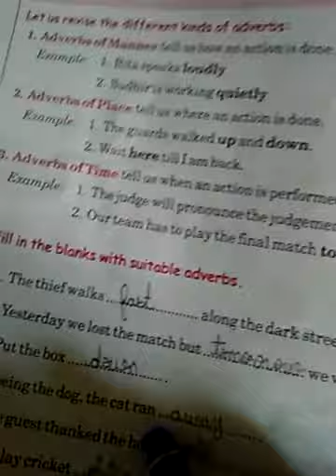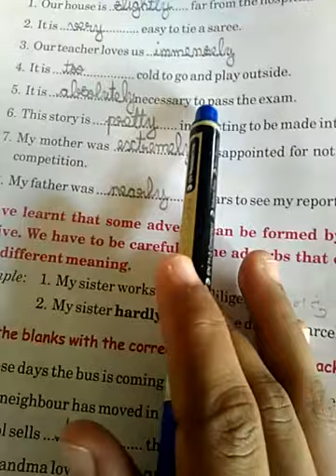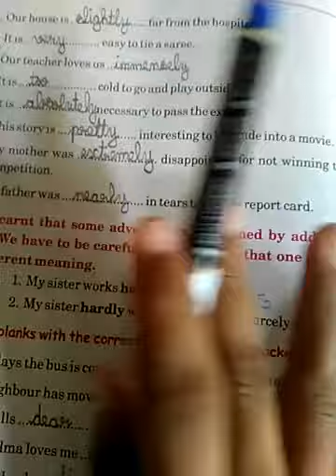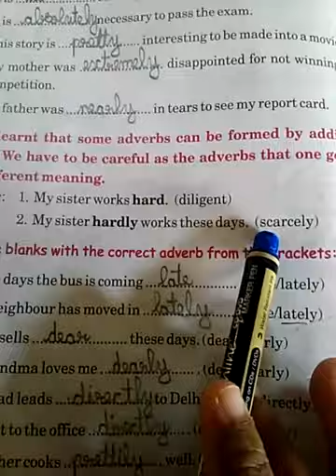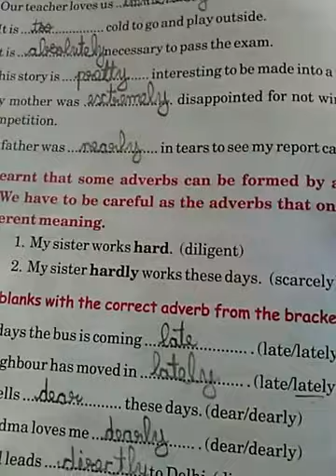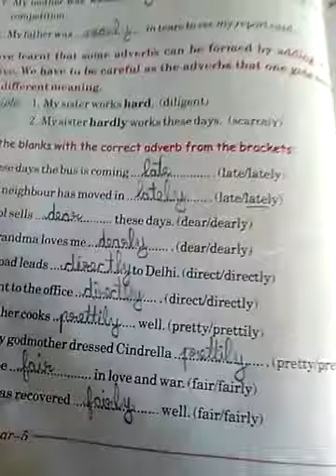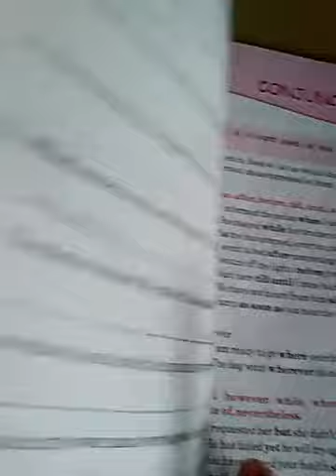NKJ std 5th Eng gram lesson 10 part 2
FALGUNIBEN